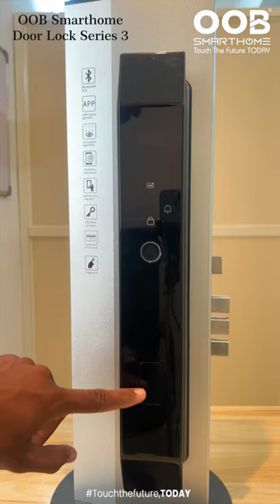Digital Door Lock | Series 3 | OOB SMARTHOME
Experience peace of mind with the OOB Smart Digital Door Lock.